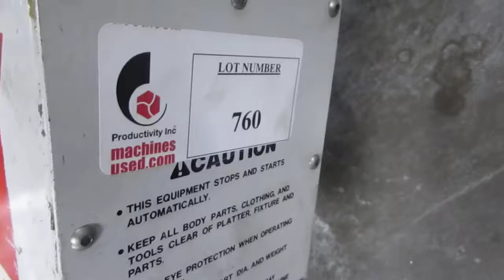Haas T5C 2-Axis Programmable Tilting Rotary Table w Haas HRT-210- Online Auction at Machinesused.com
Lot#760-Haas T5C 2-Axis Programmable Tilting Rotary Table with Haas HRT-210 to Haas HA5C Rotary with Brush Drive Motors Cables and Connectors

Equipped with: Pneumatic 5C Collet Closers